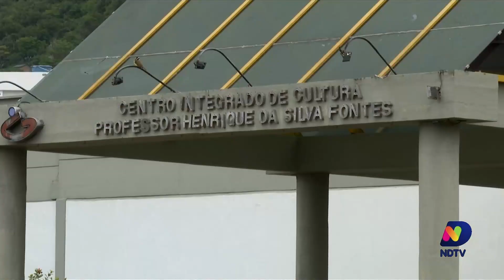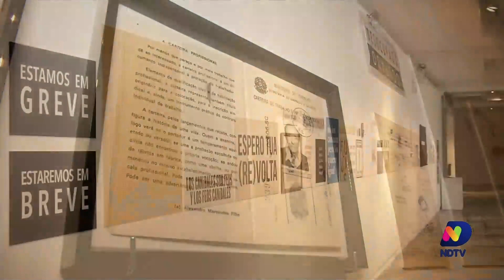Já é Mané: 2ª parte do especial sobre os Museus da cidade no Projeto Floripa 350 & NDTV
Confira no Já é Mané desta quinta-feira (16): a segunda parte do especial Floripa 350 & NDTV. Mergulhe na riqueza cultural dos Museus do CIC e o Museu Naval. Descubra as histórias guardadas nestes espaços que fazem parte do encanto dos 350 anos da cidade.